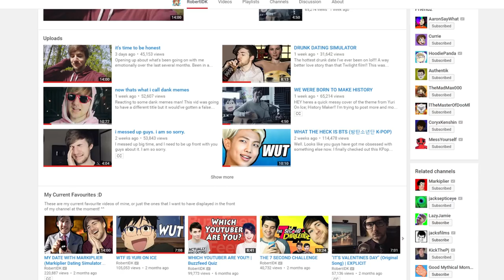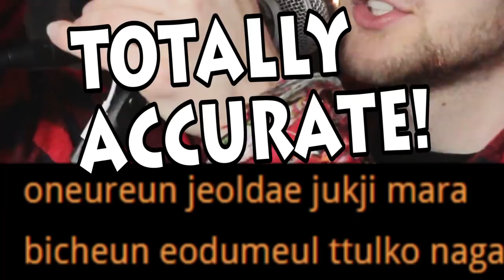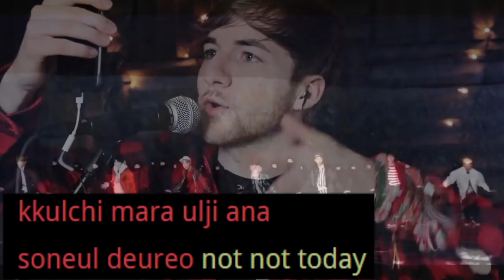Canadian Tries To Sing K-POP | (BTS 방탄소년단 - Not Today)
Here's me, a young Canadian boy, attempting to sing k-pop with the original Korean words. Yes, it went horribly. I chose the song Not Today by BTS (방탄소년단, or Bangtan Boys), my current favourite kpop song. All I can say is; Jin, Jimin, Rap Monster, Suga, Jungkook, V, and J-Hope; I am so sorry.